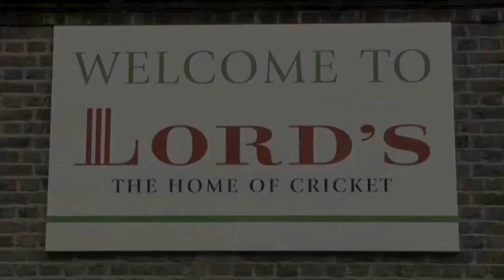How To Appreciate Mark Pougatch's Don't Watch Hard Top Tip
This instructional video is a practical time-saver that will enable you to get good at cricket. Watch our short video on How To Appreciate Mark Pougatch's Don't Watch Hard Top Tip from one of Videojug's professionals.